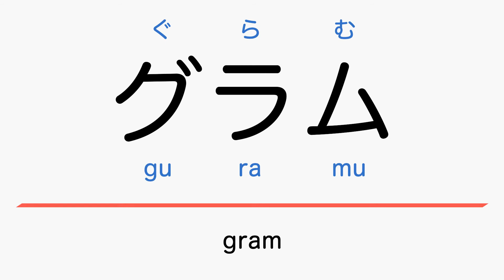Learn The Japanese for Gram Guramu JLPT N5 Nouns Beginner Daily Vocabulary Kanji Hiragana Study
Learn the JLPT N5 nouns that begin with the Japanese がぎぐげご sound.
In this video you will learn how to read the Kanji and how to say gram in Japanese.

If you are an absolute beginner Japanese learner, this video is made for you. This is the place to be if you want to start learning Japanese.

Narration Ondoku